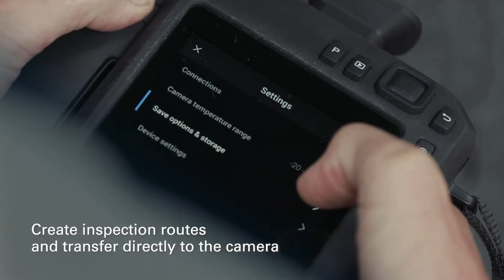FLIR T800-Series Thermal Imaging Cameras (T840, T865)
FLIR T800-Series thermal imaging cameras are non-contact inspection tools with a 180° rotating optical block that allows users to safely and comfortably assess the condition of critical electrical and mechanical equipment in utility and manufacturing applications.  Adding a FLIR T800-Series camera to a condition monitoring/predictive maintenance program can help reduce maintenance costs, improve system efficiency and reliability, and prevent lost production and downtime due to outages.

If after watching this video you want to chat more about FLIR T840, T865 get in touch with Acutest on 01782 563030.  We offer non-pushy sales advice and free demonstrations on-site or on-line.

FLIR T840
464 x 348 (161,472 pixels)

FLIR T865
640 x 480 (307,200 pixels)